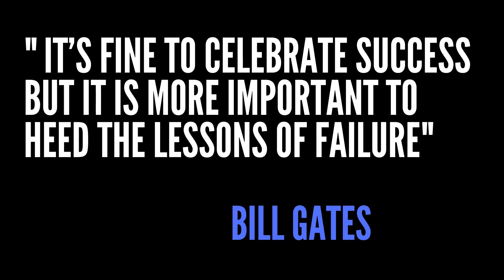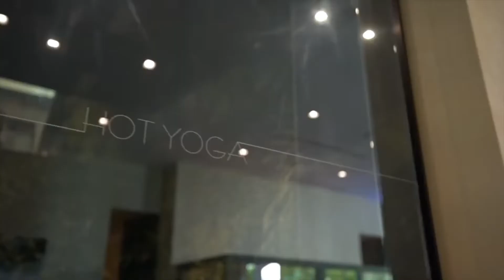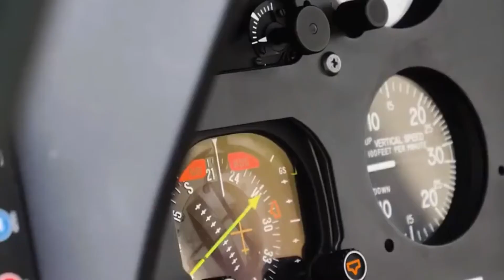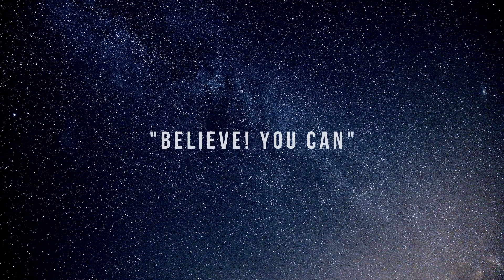Billionaire Lifestyle Life Of Billionaires & Billionaire Lifestyle Entrepreneur Motivation #30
Have you ever wondered how the richest people in the world Billionaires and millionaires live ? Discover in this video the billionaire lifestyle !

This video will show you all the luxury cars, homes, yachts and lifestyle of the billionaire entrepreneurs. Use this as a motivation, you can accomplish anything you set your mind to.

These videos are designed to give you inspiration and motivation to pursue your dreams.